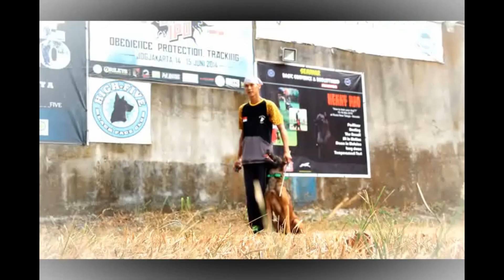2015 IPO Seminar, Jakarta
Seminar mengenai IPO yang diadakan oleh BlackFace Club, Jakarta.